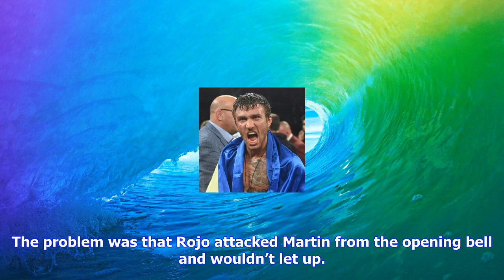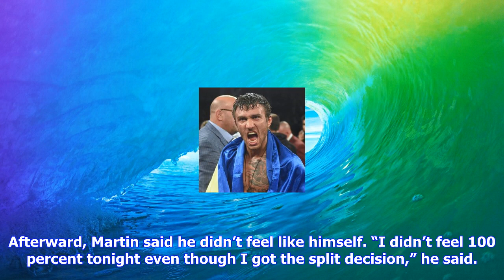Breaking News | Lightweight contender ryan martin barely gets past francisco rojo - the ring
Lightweight contender ryan martin barely gets past francisco rojo - the ring

LAS VEGAS – Young lightweight contender Ryan Martin had a learning experience – and a scare – on the...